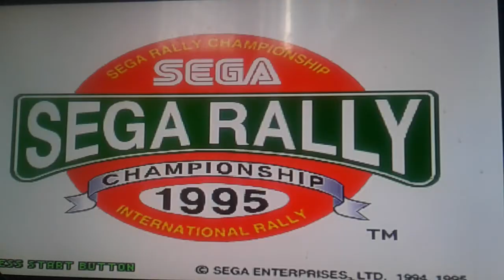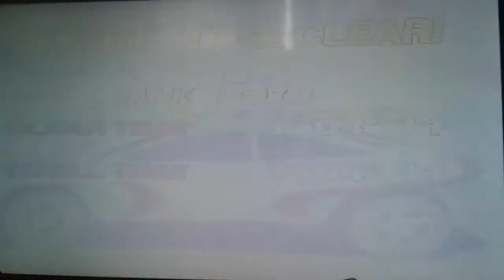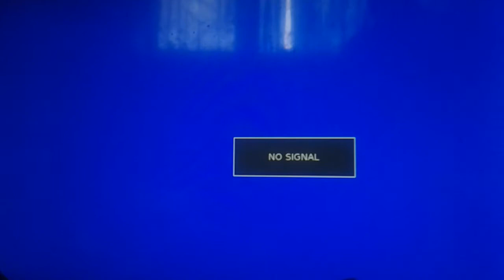Sega rally championship 1985